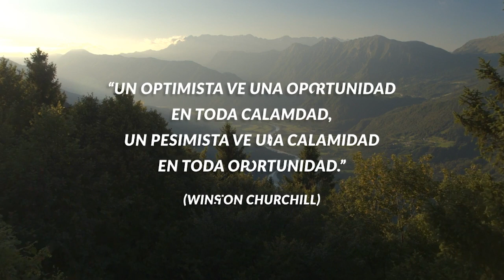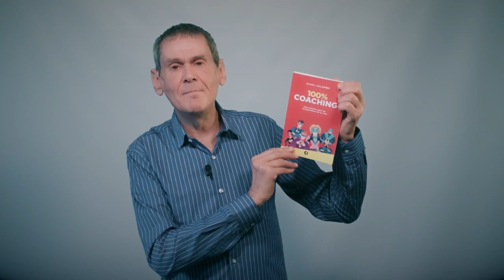😃 Vivir Con Felicidad: Cómo Ser Un Optimista Inteligente | Daniel Colombo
Es posible que desde que naciste te hicieron creer que este es un mundo cruel, difícil y que estás destinado a la tristeza y a tener toda clase de problemas. ESA ES SÓLO UNA VISIÓN DEL ASUNTO, porque existe lo que se llama el Optimismo Inteligente, que te puede salvar del desánimo y la desmotivación.

En este video revelo mis propias herramientas para mantenerme optimista más allá de las dificultades. Cómo ser optimista y vive con felicidad, como vivir con felicidad, como ser optimista 2020

¡Dale Play! Comenta y compártelo con tus amigos.

📙 En este link encontrarás todos mis libros en formato ebook y en libro-papel (envíos a todas las ciudades del mundo) en Amazon.com